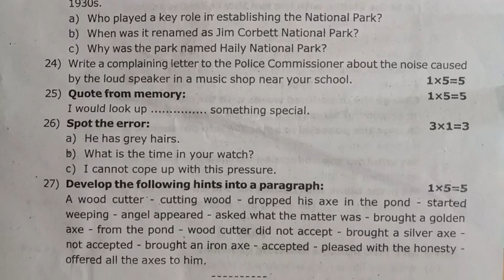8th std English first mid term exam Question paper 💯